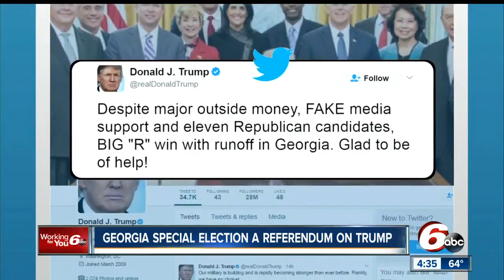Ossoff Runoff with Handel in Georgia